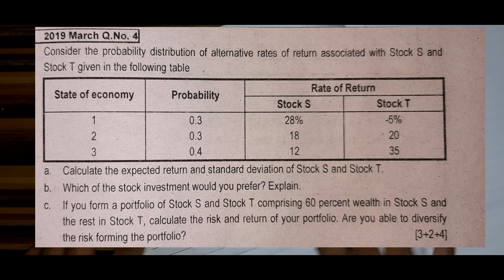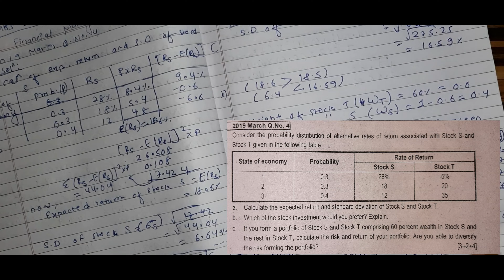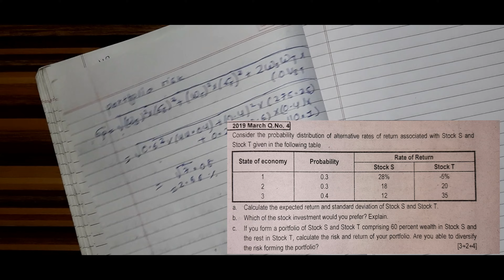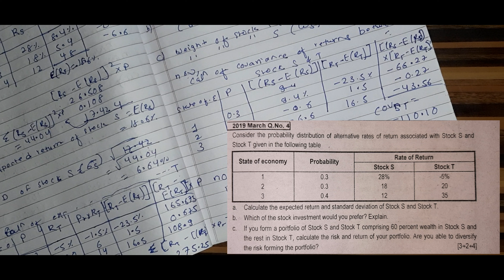MBS 2nd Semester || Financial Management || Chapter 4 || 2019MarchQ.No.4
MBS 1st and 2nd Sem Syllabus 2018.pdf - Faculty of Management

Course Objectives. The objective of this course is to equip students with knowledge and skills to take decisions in marketing management. Course Description.

22 pages·146 KB

Faculty of Management, Examination Controller Office

MBS 2nd Sem R Result 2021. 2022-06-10: Exam Center Published: BBA, BIM, BBM, BPA, BMS and BTTM 8th Semester Regular Examination 2022

TU MBS 2nd Semester Examination Routine - EducateNepal.com

The examination of MBS and MPA 2nd Semester starts on 1st December 2021 and ends on 9th December 2021. EXAMINATION ROUTINE: click [ HERE ] to view complete ...

How can I check my MBS 2nd semester result?

How can I check my MBS 3rd semester result?

How do I check my MBS 1st semester result 2078?

How do I check my BIM result?

Second Semester (MBS,TU) - Asmita Publication

Second Semester (MBS,TU) · Business Environment in Nepal (MBS/MBA) · Business Environment in Nepal, Nepali Medium (MBS) · Financial Management (MBS,MBA,MBM ) 2nd ...

MBS 2nd Semester Syllabus 2022

MBS 2nd Semester subjects

MBS 2nd Semester model question 2020

MBS 2nd Semester syllabus 2021

MBS 2nd Semester Result 2022

MBS 2nd Semester Result 2021

MBS 2nd Semester notes PDF

MBS 2nd Semester Exam Routine 2021

MBS 2nd Semester Exam Routine 2022

Videos

1:20:48

Unit 1 (PART-1) Management Accounting MBS Second Semester by Prakash ...

YouTube · Achyut Khatiwada

36:25

MBS 2nd Semester Account CVP Analysis Part 1

YouTube · Shabda Academy

1:20:11

Unit 1 (Part 1) Financial Management MBS 2nd Semester Full Online class By Tuk ...

YouTube · Achyut Khatiwada

29:56

Transportation | Production And Operation Management | MBS Second Semester ...

YouTube · Shabda Academy

Faculty of Management

Tribhuvan University · Amended Exam Schedule for MBS 2nd and 4th Semester Regular Examination 2020 · MBS, MPA, MBA-E, MBM, MHM and MTTM 2nd and 4th Semester ...

MBS Syllabus TU | Master of Business Studies

What is risk and return of a portfolio?

What is risk/return theory?

What is the relationship between risk and return for efficient portfolio?

What is the difference between portfolio return and portfolio risk?

for

Risk and return portfolio Theory PDF

Modern portfolio theory

Risk and return of portfolio formula

Markowitz portfolio theory

Markowitz portfolio theory PDF

Portfolio risk and return questions and answers

Markowitz portfolio Theory formula

Portfolio risk and return ppt

Risk and return Lecture notes

Risk and return Analysis

Risk and return relationship with Diagram

Markowitz portfolio theory notes

Risk and return in financial Management

Modern portfolio theory example